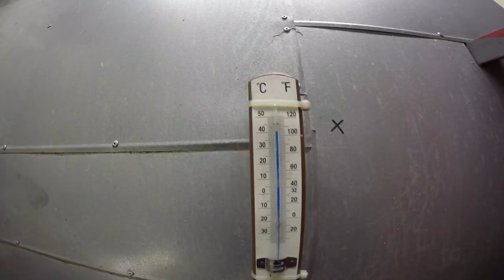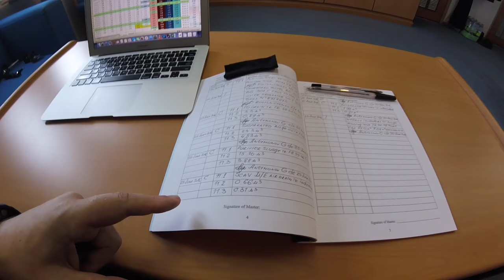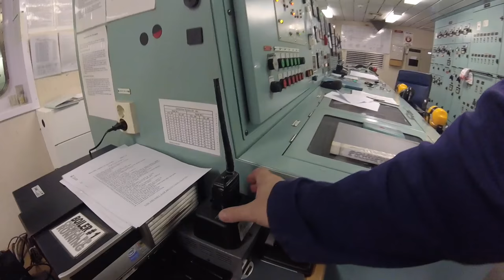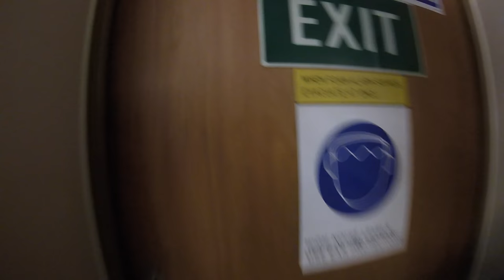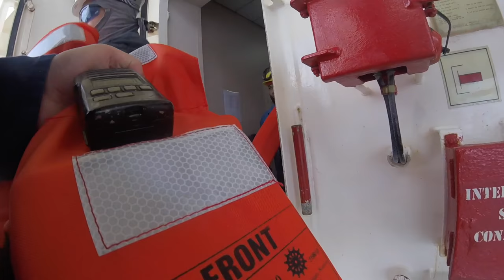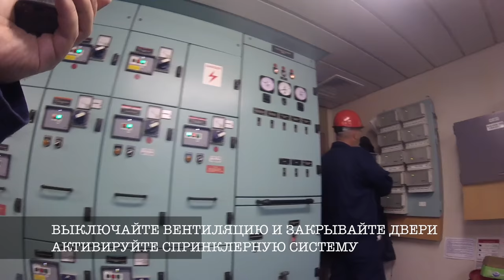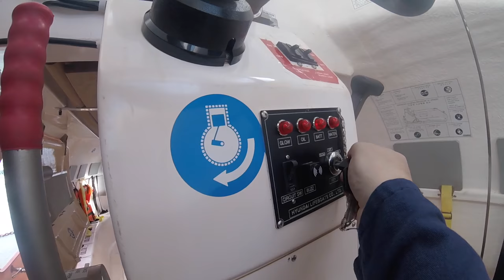Fire in the Engine Room drill, Дневник Моряка #88: VLOG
Подготовка к очередной тревоге (пожар в машинном отделении) и прекрасные виды вокруг.
На этом канале Вы окунётесь с головой в морскую жизнь настоящего моряка и пройдёте весь путь с ним, начиная от звонка судовладельца, поездки в офис на собеседование, посадки на танкер в дальних странах, увидите четыре перехода через Атлантический Океан и полёта обратно домой, также будет очень много интересных ситуаций на борту судна.